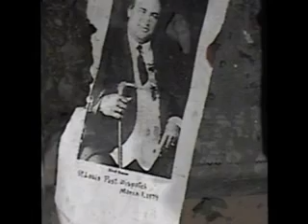Sculptor Aiqiu works on commisioned artwork Blind Boone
Commissioned artwork for blind boone park. film clip from documtry film beautiful you(film copyright real earth productions)